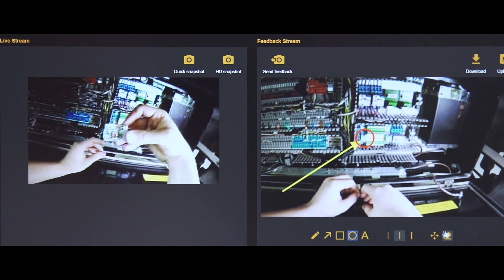PALFINGER Smart Eye - Das Service-Werkzeug für Live-Unterstützung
Wir sehen die Welt mit Ihren Augen. Egal wo sich unser Service-Mitarbeiter gerade befindet, mit dem PALFINGER Smart Eye sind wir mit unserem Know-how via audiovisuellem Live-Stream in Bild und Ton direkt bei ihm und können gemeinsam in Echtzeit die Analyse starten.